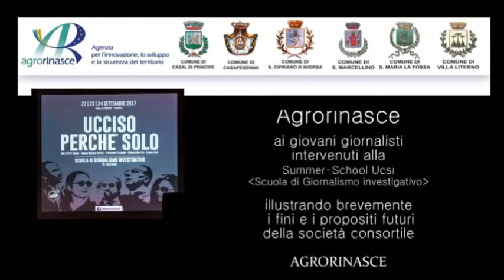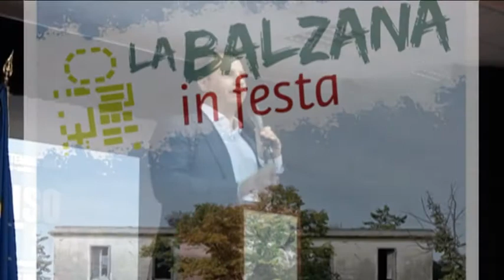EVENTI -Apertura della SUMMER SCHOOL UCSI -a cura di Giovanni Allucci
Casal Di Principe - Ce - Parco della Legalità - SUMMER SCHOOL UCSI -Scuola di Giornalismo Investigativo ideato e diretto dal dott. Luigi Ferraiuolo -
Discorso di benvenuto ai giornalisti e agli ospiti presenti dell'amministratore delegato del consorzio  AGRORINASCE, Giovanni Allucci, che ha illustrato  i risultati ottenuti nella riconversione dei beni confiscati, in opere pubbliche e sociali.